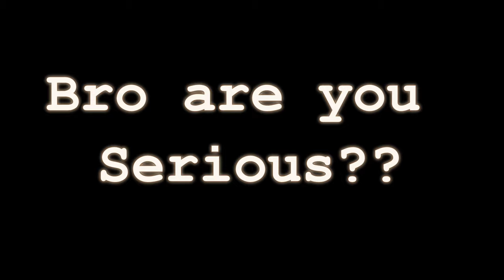Kayak Fishing Not so Best Year ONE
It's been a great year! I have learned so much about fishing and kayaking. I have met so many great people. I have enjoyed every second of it. Thank you all for allowing me to take you fishing with me, I am truly blessed.

This is a few out takes and funny mishaps since I started taking the GoPro along, some footage are back from the Funk So Brotha days. Sorry if some of the audio is a little rough.